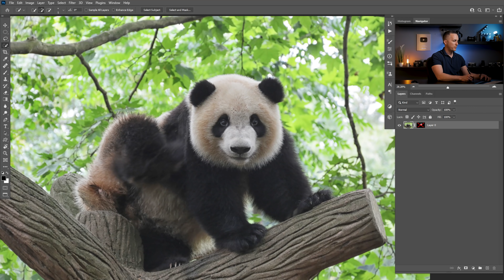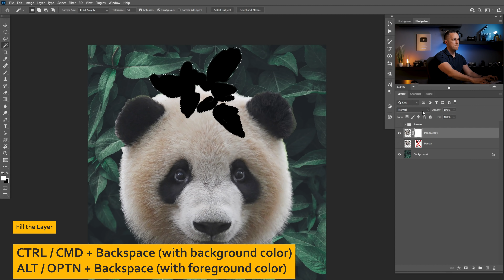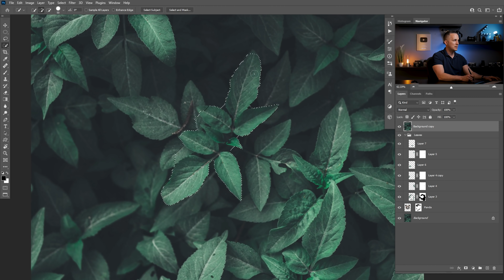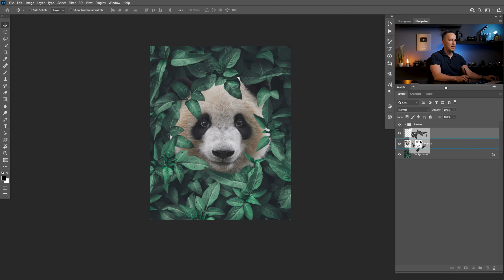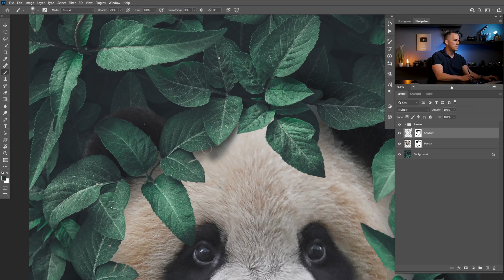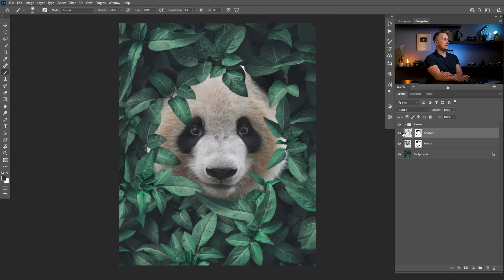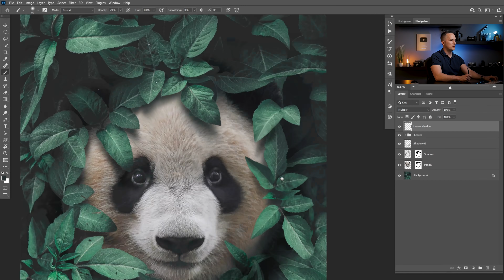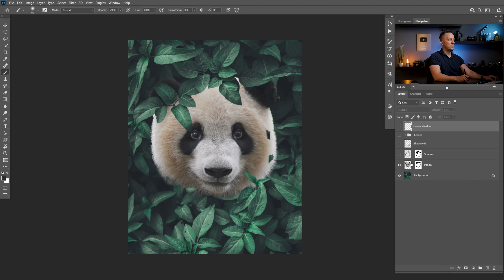How to put ANY subject through the leaves EASILY in Photoshop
In this episode you will learn how to put any subject behind the leaves in Photoshop EASILY!

Also you can download this PSD file for easier learning if you are a Petreon member

➤Here is the list of equipment that I use:

Tablet that I recommend for beginners
My Super awesome camera bag